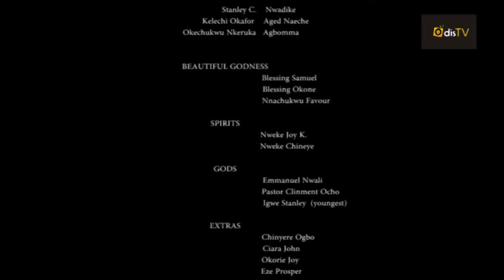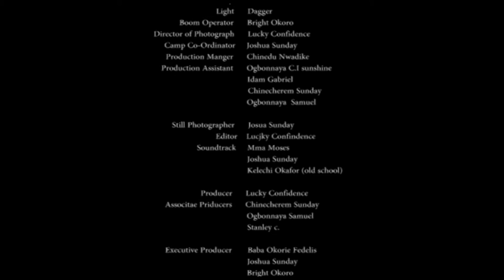BATTLE OF MANKIND TWO - 2017 LATEST NIGERIAN MOVIES